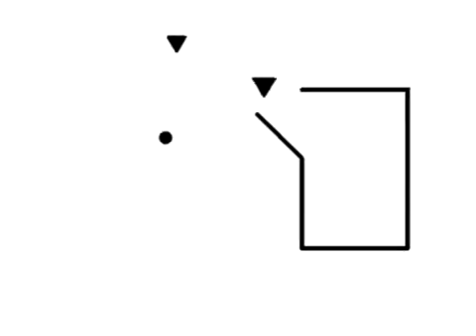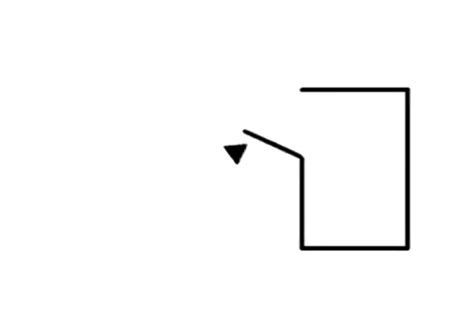Heider and Simmel oirginal YouTube 360p